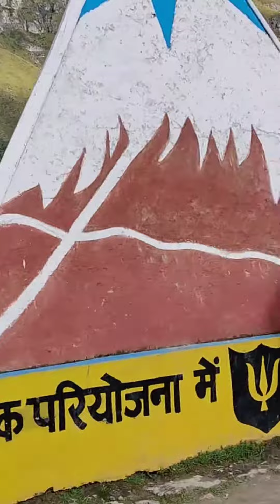Shri Badrinath Dham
Badrinath has an average elevation of 3,100 metres (10,170 feet). It is in the Garhwal Himalayas, on the banks of the Alaknanda River.